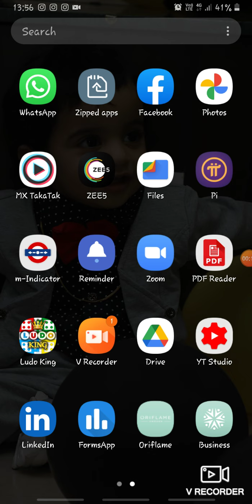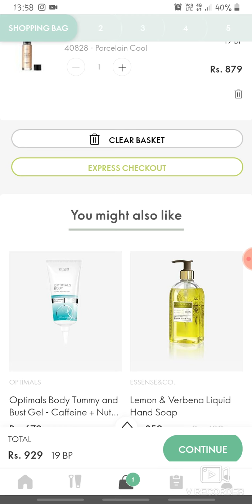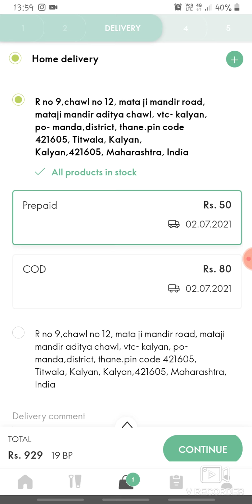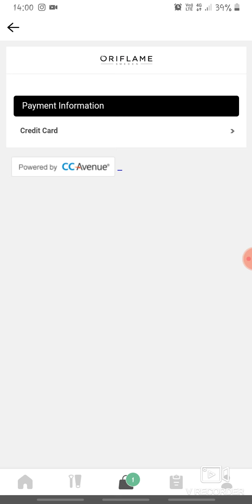How to order place in Oriflame business by online payment